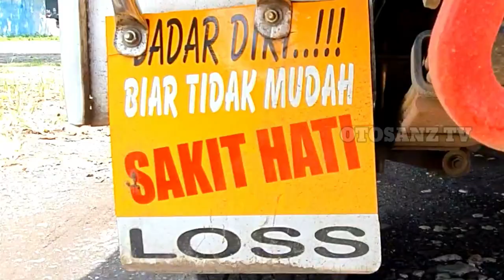Mitsubitshi L30O Modifikasi Pintar ilakes Yo Aman Tah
Banyak Sekali Modifikasi Pic up yang ada di dunia ini.
mungkin modif mitsubitshi L300 Putra Yo aman ta yang satu ini bisa jadi inspirasi modifikasi indonesia , dengan L300 modif simple Pintar ilakes tapi kelihatan seperti modifikasi full mewah dan tema Thule Selalh ada orang tua yang menyertai kita.